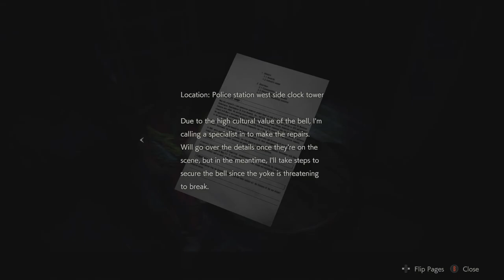RESIDENT EVIL 2 Clock Tower & Mr X Gameplay Claire A